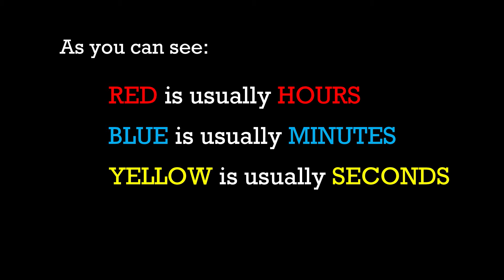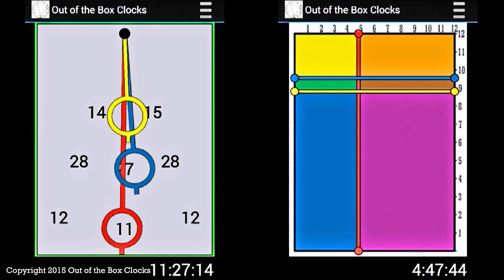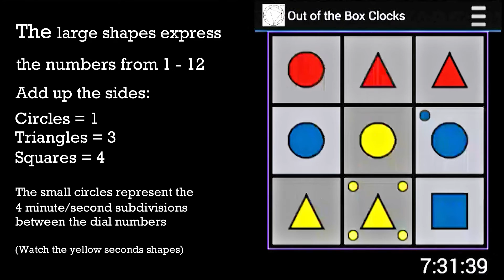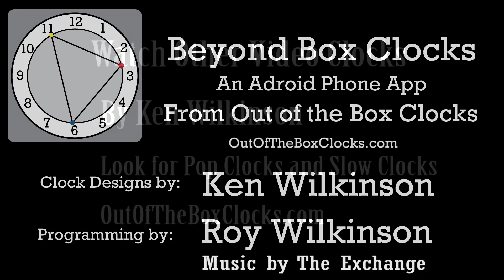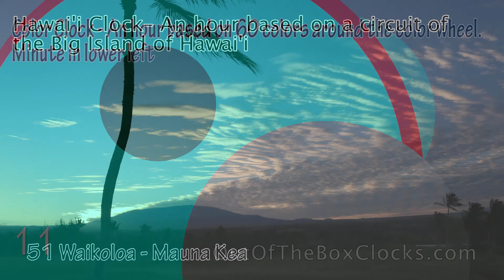Beyond Box Clocks - Free Android Phone App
Graphic clocks from a Free Android Phone App called Beyond Box Clocks. Very unusual clocks. Put out by Out of the Box Clocks.